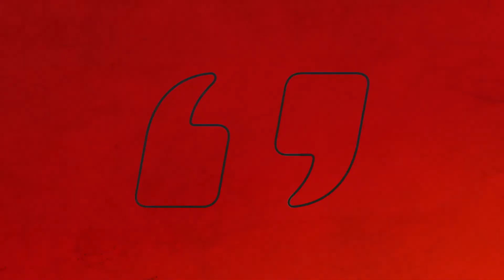Do Your Kids Belong to You or The Community?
Jesse Kelly is happy that kids are now being homeschooled during this time so they are not swayed by leftist institutions, like when an MSNBC Host makes a shocking statement that children do not belong to their parents but instead they belong to the communities where they live.